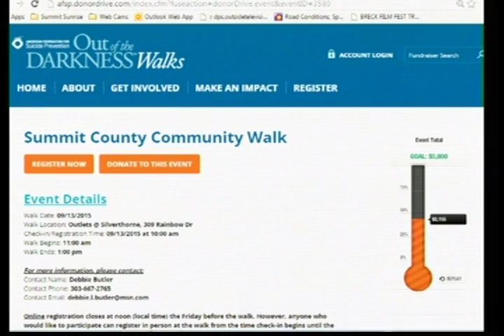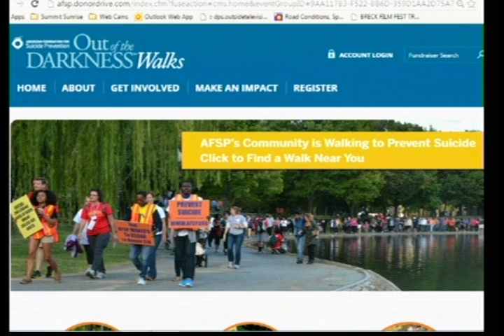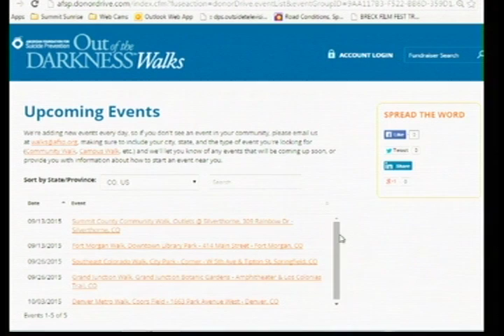SS 8 10 15 Out of the Darkness